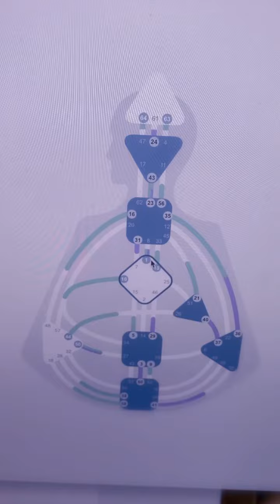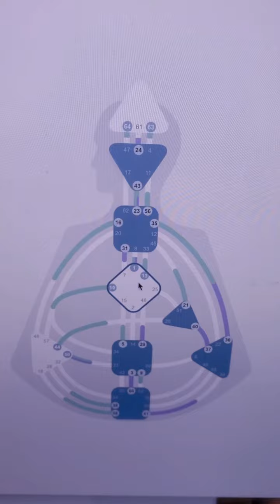Human Design Blog Its actually Day 6 LOL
Day 6 of our 28 1/2 day HD blog. Feeling much more peaceful today.